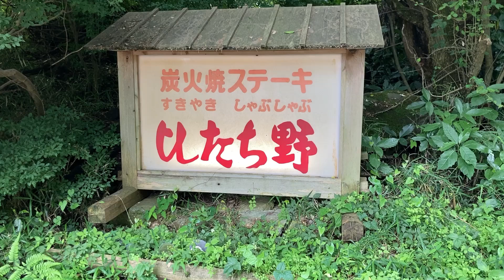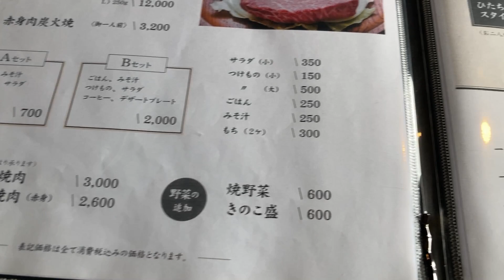ひたち野のお得なランチ 茨城県つくば市 筑波山付近